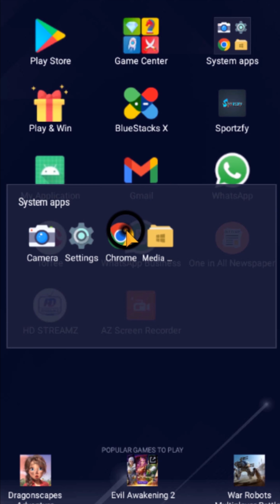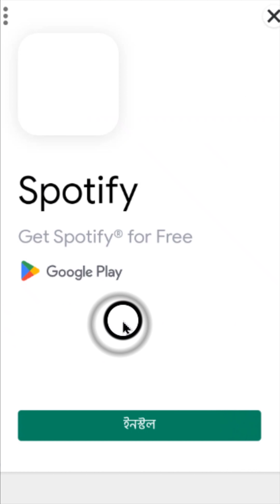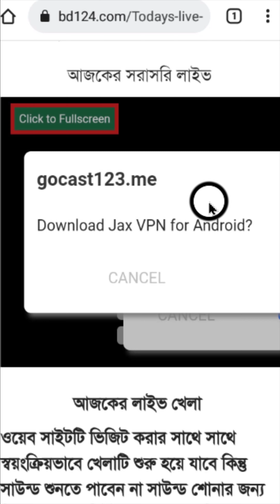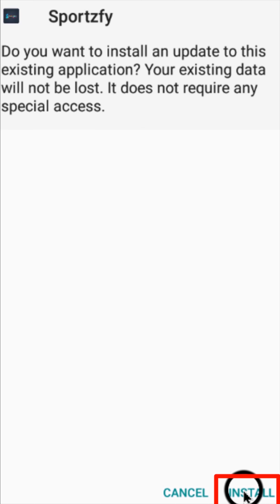লাইভ ক্রিকেট বিশ্বকাপ । আজকের খেলা লাইভ ক্রিকেট।নেদারল্যান্ড বনাম পাকিস্তান ।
খেলা দেখার সফটওয়্যার,সরাসরি খেলা দেখার সফটওয়্যার,টি স্পোর্টস লাইভ,গাজী টিভি লাইভ ,সরাসরি খেলা দেখার সফটওয়্যার,খেলা দেখার ওয়েবসাইট,সরাসরি খেলা দেখার নিয়ম,ইউটিউবে সরাসরি খেলা দেখার নিয়ম,খেলা দেখার নিয়ম,কম্পিউটারে লাইভ খেলা দেখার নিয়ম,asia cup 2022 live,how to watch live tv on pc,watch live tv,t20 world cup live match app,icc t20 world cup 2022,t20 world cup 2022t20 world cup live match app,বাংলাদেশের ক্রিকেট খেলা লাইভ,আজকের খেলা লাইভ,ভারত বনাম দক্ষিণ আফ্রিকা লাইভ ভারত বনাম দক্ষিণ আফ্রিকা টি টোয়েন্টি স্কট ভারত বনাম দক্ষিণ আফ্রিকা টি টোয়েন্টি ভারত বনাম দক্ষিণ আফ্রিকা টি টোয়েন্টি লাইভ ভারত বনাম দক্ষিণ আফ্রিকা লাইভ স্কোর ভারত বনাম দক্ষিণ আফ্রিকা টি টোয়েন্টি স্কোর ভারত বনাম দক্ষিণ আফ্রিকা t20 হাইলাইট ভারত বনাম দক্ষিণ আফ্রিকা t20 লাইভ ভারত বনাম দক্ষিণ আফ্রিকা টি২০।